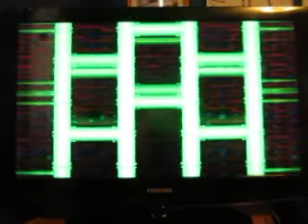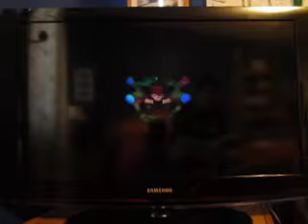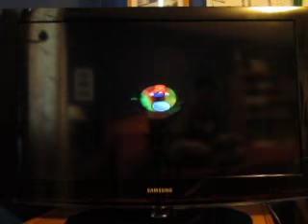1,000 Subscriber Special: Part 7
Time for part seven, in which we are now into the second half of Mario Party.